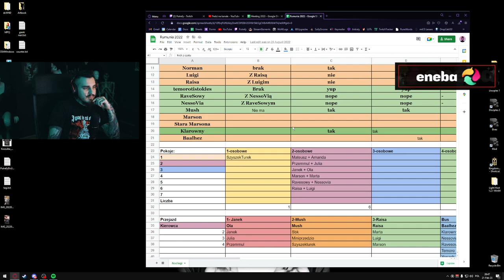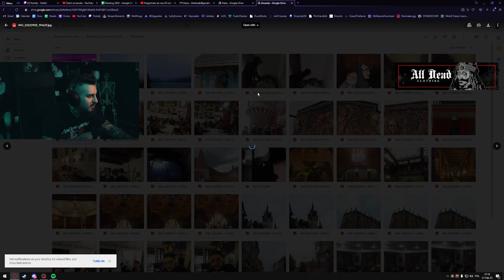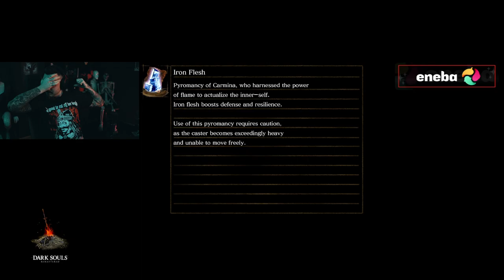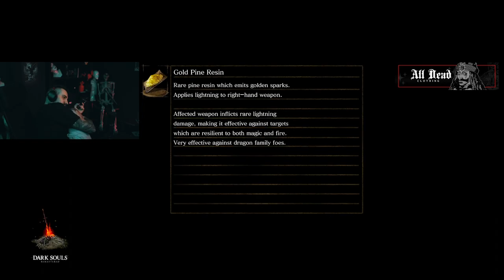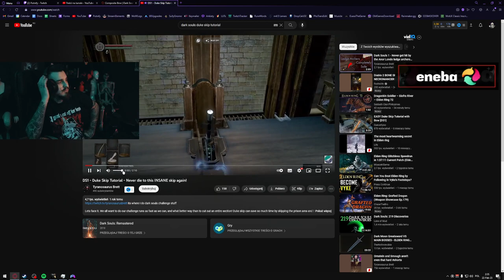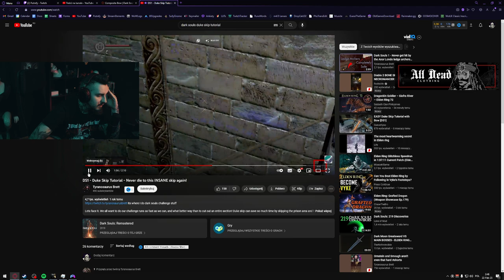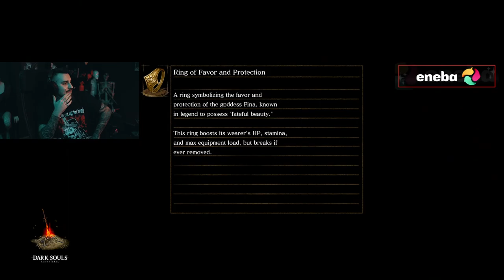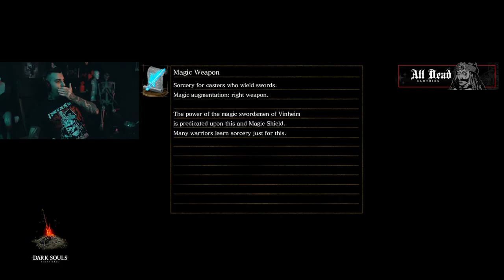Dark Souls 1 ALE TYLKO ŁUKIEM (Bow Only Challenge)